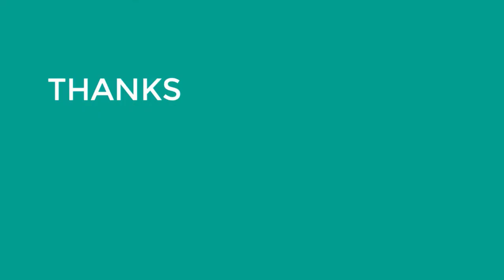Top 3 Kids hiking Backpack ( 3 best Kids Hiking Backpack ) Kids Hiking Backpack Review and Price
Hello Viewers,
I am Presenting The Best 3 Kids hiking Backpack In detail briefly,
I am Researching many Kids hiking Backpack, then Only the best Kids hiking Backpack pellets are listed.
Top 3 Kids hiking Backpack reviews video, The Kids hiking Backpack link, and the latest price is given in the description box.👇👇👇

👉👉👉Click Links in below to buy The Best Kids hiking Backpack👈👈👈

✅ 👉1.Check Latest Price

✅ 👉2.Check Latest Price

✅ 👉3.Check Latest Price

If you find any of your copyrighted material in this video, please leave us a message  So we can resolve the issue,